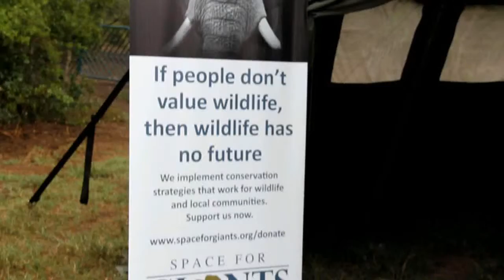Ol Pejeta Conservancy